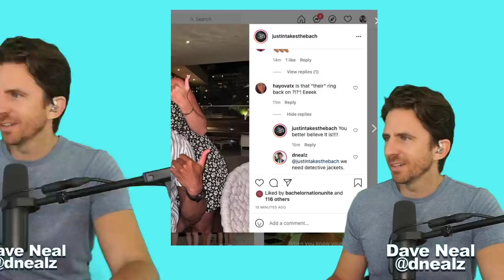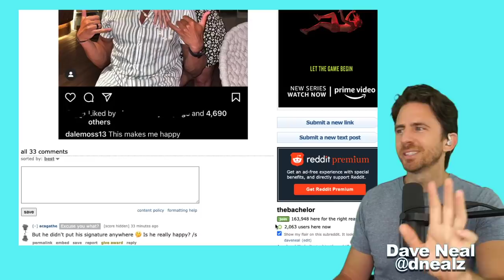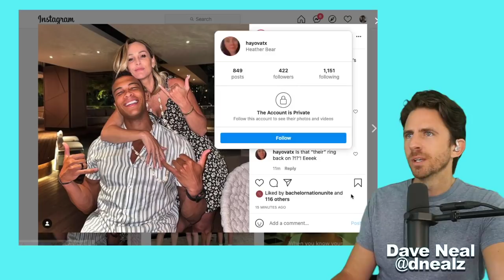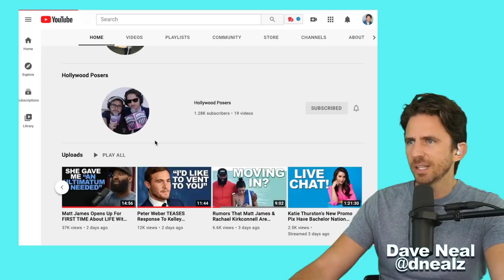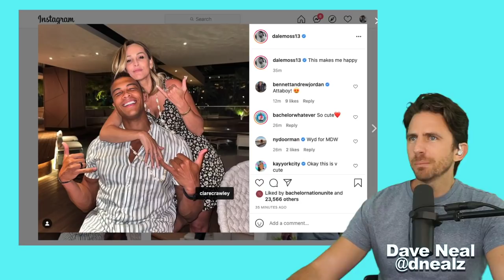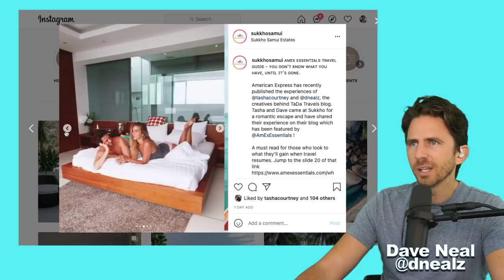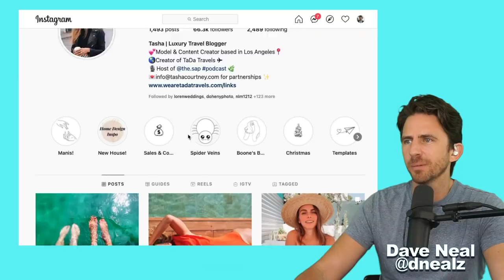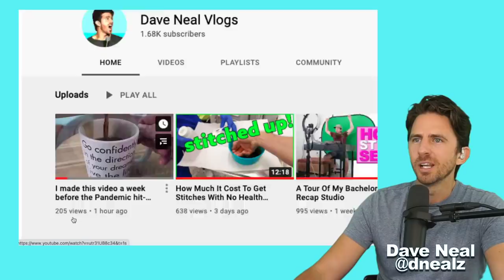Dale Moss & Clare Crawley Make It INSTAGRAM OFFICIAL DEFYING ALL ODDS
DALE MOSS AND CLARE CRAWLEY share an appreciation post to their instagram, making it instagram official!